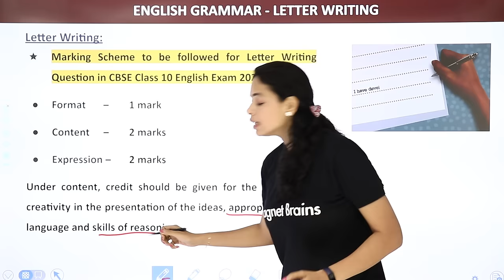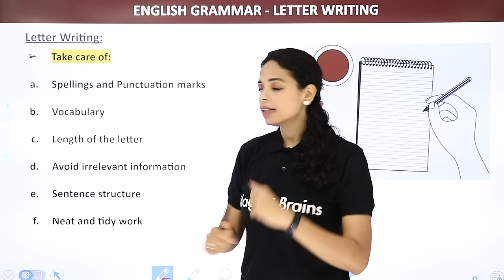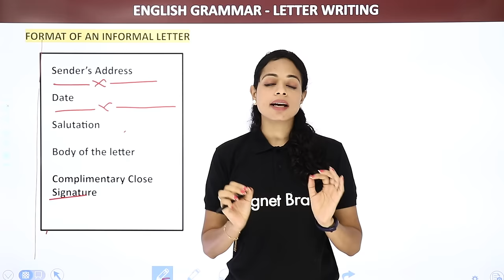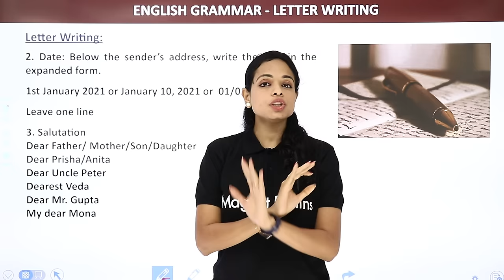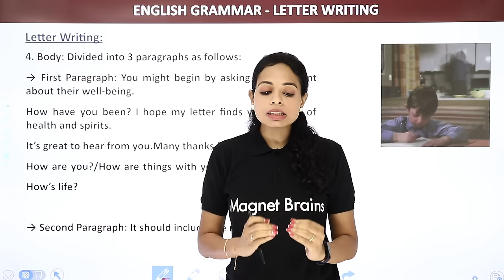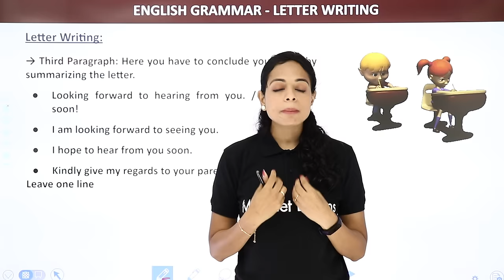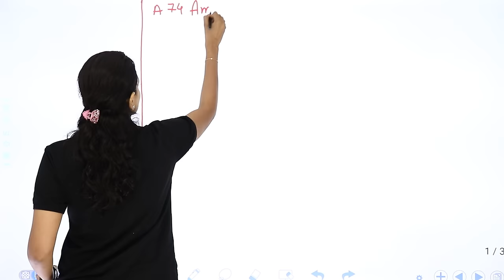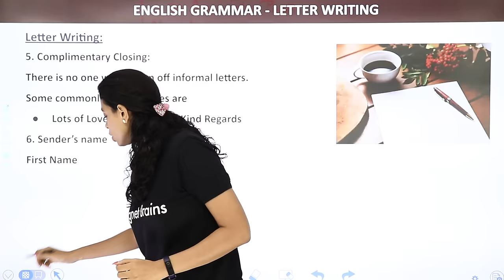Informal Letter Format - Marking Scheme for Letter Writing | Class 4 - 8 English Grammar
✔️ Class: 8th
✔️ Subject: English
✔️ Topic Name: Informal Letter Format - Marking Scheme for Letter Writing
✔️ Topics Covered In This Video (By Swati Mam ): This video provides information on the proper format of an informal letter and the marking scheme for letter writing in English Grammar class 8. This lesson is delivered by Swati mam, an experienced language teacher who provides clear and concise instructions for crafting an effective informal letter. Learn the right tips and tricks for writing an informal letter, plus gain insight into the marking criteria and different factors taken into consideration. Get tips on the letter format and key points that you should include in each letter. This video will provide you with all the necessary knowledge so you can excel in your letter-writing assignments.
00:00 English Grammar Introduction: Format of Informal Letter
00:38 Letter Writing
03:51 Format for Writing Informal Letter
04:28 Format of an Informal Letter
06:28 Pattern of Writing an Informal Letter